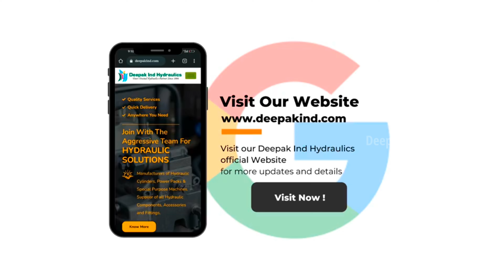How to make a hydraulic hose | Hydraulic Hose Crimping | By Deepak Ind Hydraulics.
Deepak Ind Hydraulics is one of the leading manufacturers of Hydraulic cylinders, power packs & machinery. The stockiest & the suppliers of all required Hydraulics Spares. We are fully dedicated to improving the quality & service by using advanced technologies & professionals with good knowledge and experience. We have an enthusiastic team who have been in this industry for the past twenty years and we make a continuous effort to provide maximum service to our customers. Keeping this in mind, we have tried to make our company. “THE COMPLETE SOLUTION PROVIDER FOR ALL YOUR HYDRAULICS NEEDS”. We are constantly seeking new ways in which products and services can be improved and enhanced in quality to ensure complete customer satisfaction.

Product / Services
Manufacturers of
• Hydraulic Cylinder
• Power Pack
• Hydraulic Press
Suppliers of
• Hydraulic Seals & O Rings
• Honed Tubes & Plated Rods
• Gear Pumps
• Vane Pumps
• Hand Pumps Solenoid Valves
• Mobile Valves
• Hydro Motors
• Bell Housings
• Gear Couplings
• Pressure Relief Valves
• Pressure Control Module (PCM)
• Pre-Fill Valves
• Check Valves
• Flow Control Valves
• Needle Valve
• Suction Strainer
• Filler Breather
• Hose Connectors
• Pressure Gauges
• Gland, Piston, & Dummy

FACTORY UNIT-1
Address :
27,1st Kasthuribai Street,
Ganapathy Coimbatore 641006
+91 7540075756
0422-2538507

FACTORY UNIT-2
Address :
Ranga Layout 2
Nallampalayam Ganapathy
Coimbatore 641006

BRANCH-1
sales point
Address :
285/1b, Raja St,
Opp. Nethaji Gym
Ganapathy Coimbatore 641006
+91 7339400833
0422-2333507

BRANCH-2
sales point
Address :
106,Ranga Konar Street,Kattoor,
Coimbatore 641009

BRANCH-3
Address :
No 11, 12/6-7, First Floor,
C.P Nayanar Balaji Complex,
Kaleeswara Mill Road,
Coimbatore - 641009

OUR NEW BRANCH
BRANCH-4
Address :
2/65A-1, Avinashi Road
Opp. Nayara petrol bunk
Chinniyampalayam
Coimbatore-641062